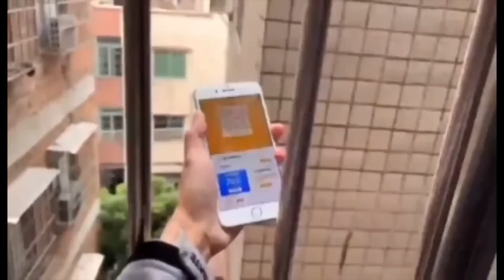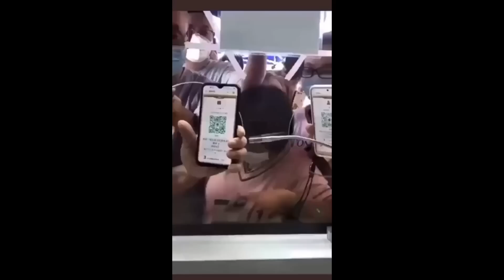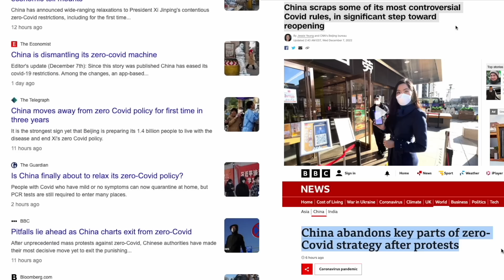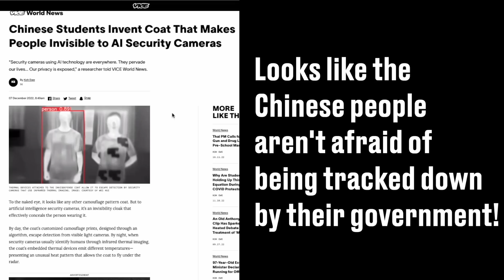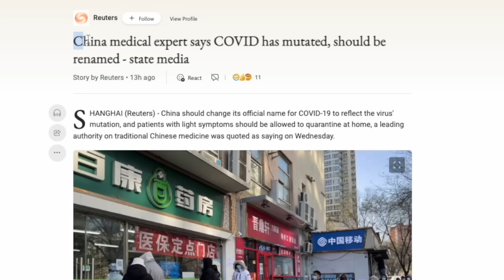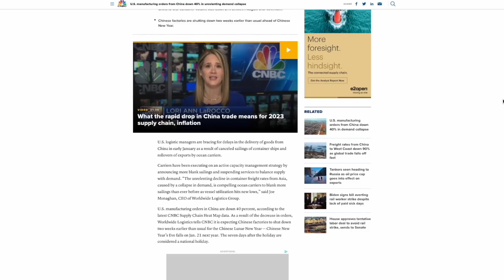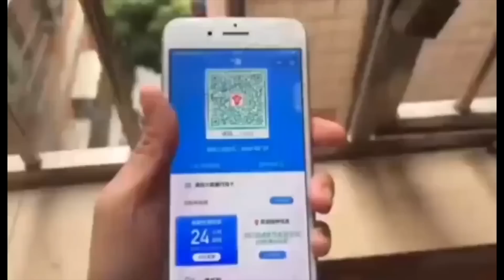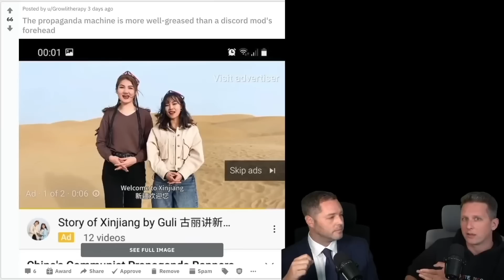The Chinese Government is Really Stupid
The Chinese government has lost the plot, and it doesn't know what got it here in the first place. This is pure idiocy.

Crypto support
◘ Bitcoin - bc1qrvvga0c4kn69rlte47q0tzrhugn9pf426tqhvm
◘ ETH -  0x456E5A9B875d4eF8DCb70eB1F7Fa376C520b206C

My documentaries -
◘ Conquering Northern China: